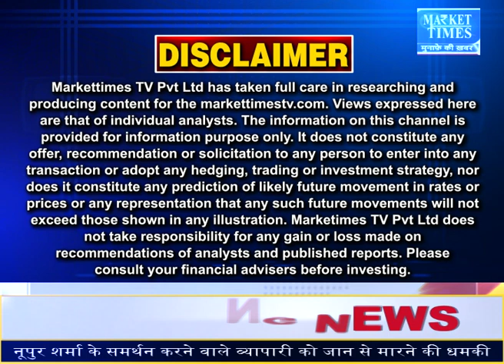इस बार नहीं रुलाएंगी प्याज की बढ़ी हुई कीमतें